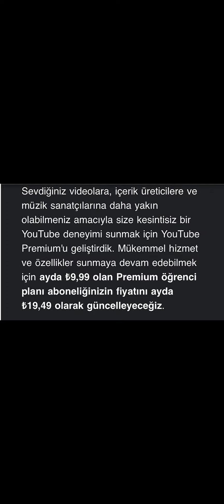YouTube Premium Zam.